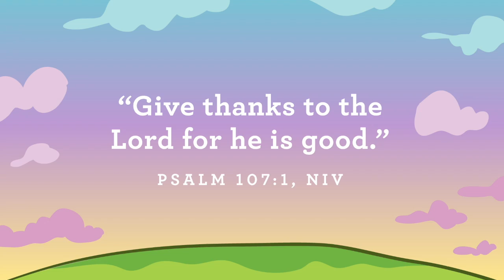Preschool - 11.15.2020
Weekly lesson for preschoolers